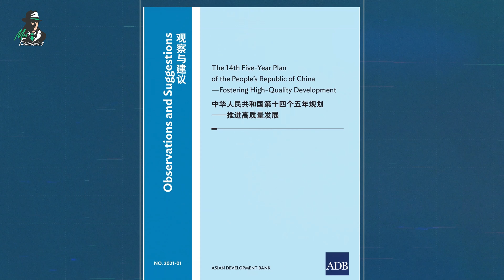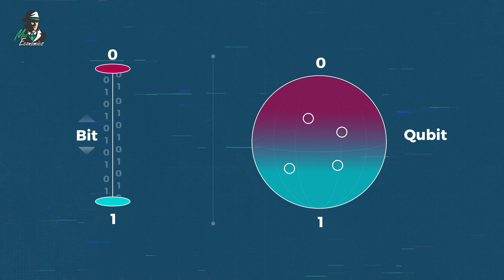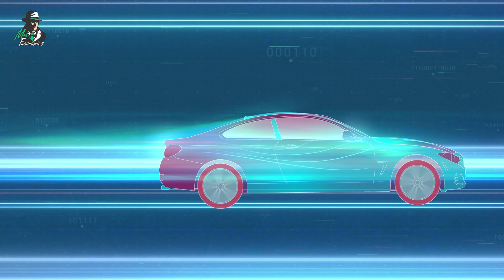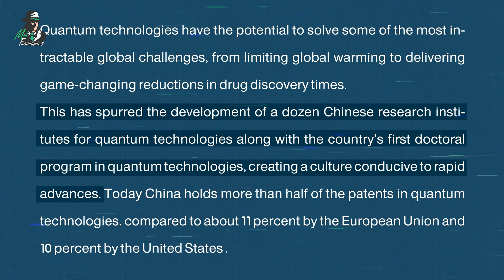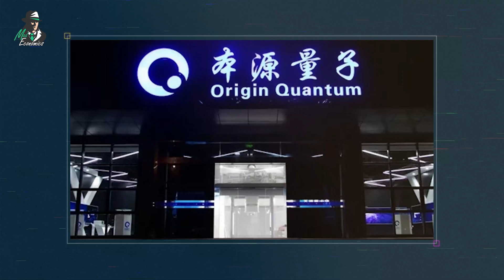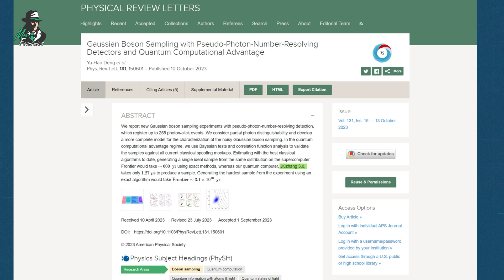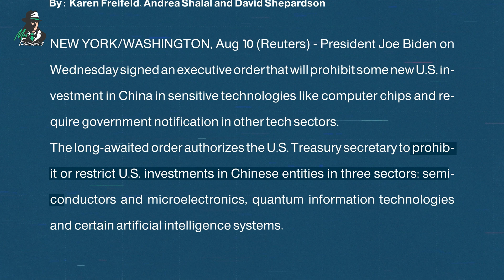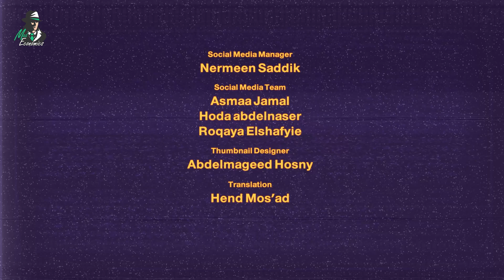What is quantum technology?! Why China and US is fighting over it?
- What is this quantum technology? Will it change the face of the world?
- can we use it in the artificial intelligence revolution?
- How did China surpass US for the first time? And how this made the Americans terrified?!

0:00 Intro
1:44 What is Quantum technology?
5:11 Quantum Tech and AI
8:59 Chinese Muscles!
14:39 The Race between China & US

Sources:

In quantum tech entanglement with China, US may ‘already be behind’ as it moves to block access

Quantum technology: how it works, applications and why the US and China are racing to achieve supremacy

China urges breakthroughs in GPUs, robotics, quantum computing and brain interfaces to drive ‘future industries’

China sells quantum chips to Middle East and Western countries in show of growing influence in sector

First standardized, mass-produced quantum chips sold to overseas market

Is China a Leader in Quantum Technologies?

China Mass Producing Dilution Refrigerator Critical to Superconducting Quantum Computing

The AI–quantum computing mash-up: will it revolutionize science?

Xi stresses advancing development of quantum science and technology

Xi Focus: Xi inspects eastern Chinese city of Hefei - Xinhua

Quantum computing funding remains strong, but talent gap raises concern

Commerce Lists Entities Involved in the Support of PRC Military Quantum Computing Applications, Pakistani Nuclear and Missile Proliferation, and Russia’s Military

MarketResearchReports.com: Global cryogen free dilution refrigerators market to reach USD 236 million by 2028

China to step up quantum computing, AI in tech self-sufficiency drive

US says falling trade with China could be positive

China makes breakthrough on dilution refrigerator for quantum computing chips

The 14th Five-Year Plan of the People’s Republic of China

Venture capital firm Sequoia Capital targeted by US House panel on its China tech investments

Exclusive | US guru says China’s supercomputer power may exceed all countries but flies under the radar because of sanctions

Quantum computing could give AI the rocket fuel it needs to become transformative, but it’s not there yet

Joe Biden plans new restrictions on US investments in China, including Hong Kong, declares ‘emergency’ on sensitive tech

Chinese quantum computer is 180 million times faster on AI-related tasks, says team led by ‘father of quantum’ Pan Jianwei

US congressional probe into VCs investing in Chinese tech start-ups adds to woes for US-dollar funds

US users rush in as China opens its top quantum computer Origin Wukong to the world, state media reports

The Urgency of the Quantum Computing Race With China

After Semiconductors, the U.S. Targets Chinese Quantum Computing

Chinese search engine giant Baidu to donate quantum computing facility to state-backed lab in similar move to Alibaba

Why the US needs a 'quantum Oppenheimer' to beat China in the quantum race – Physics World